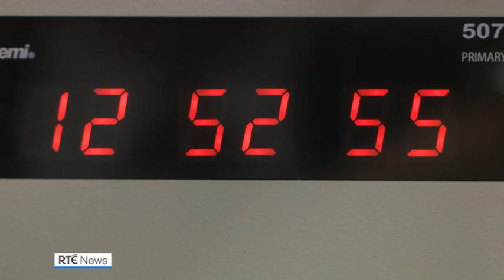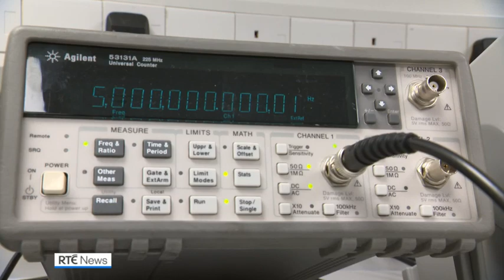Ireland's first National Timing Grid launched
The National Standards Authority of Ireland's National Metrology Laboratory has announced the roll-out of Ireland’s first National Timing Grid.

The new system will allow for near real-time tracking of clock stability against other atomic clocks to provide early warnings in case of timing drift.

The grid will help to mitigate against the growing dangers of jamming or spoofing of GPS systems and will provide redundancy in case of clock failure.